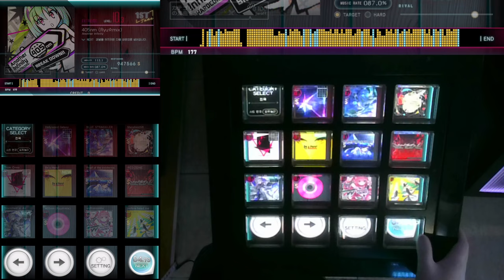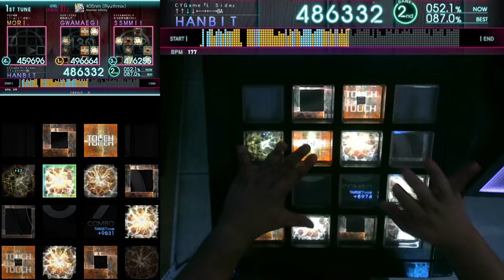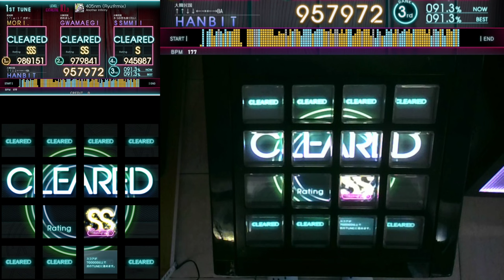[Jubeat][Lv.10.3] 405nm (Ryu☆mix) EXT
뎃